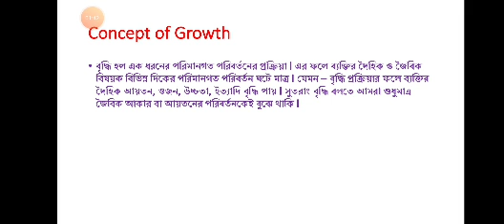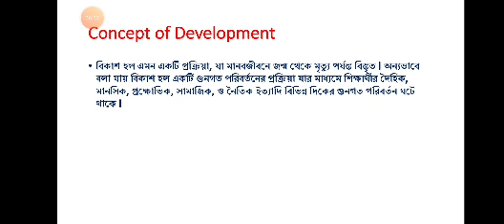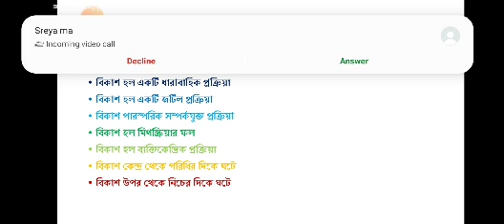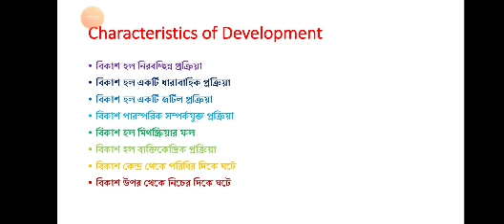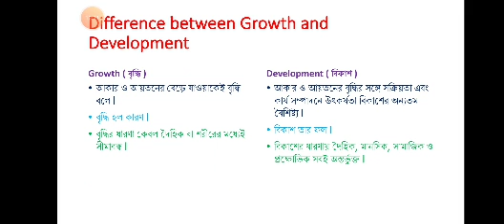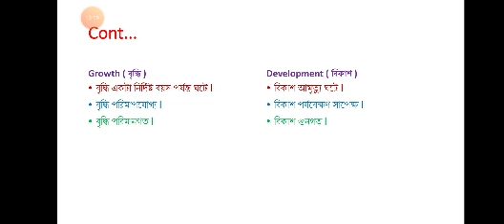Growth and development ( বৃদ্ধি ও বিকাশ )